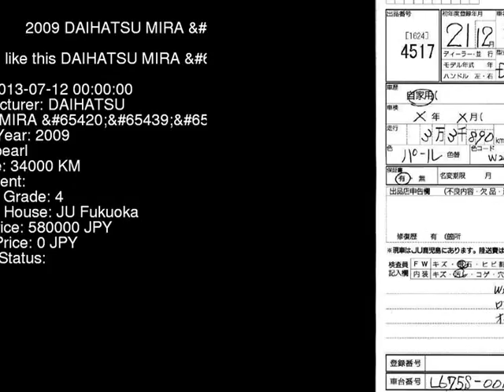2009 DAIHATSU MIRA G L675S